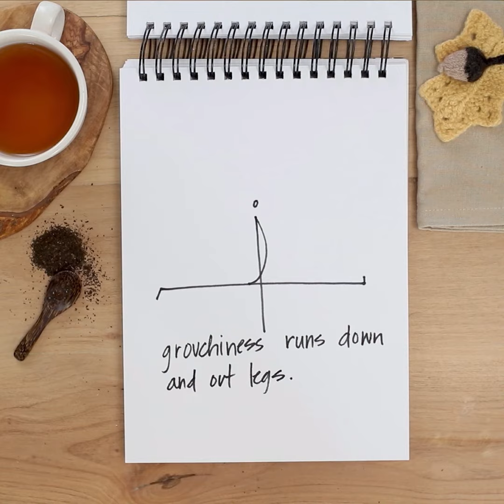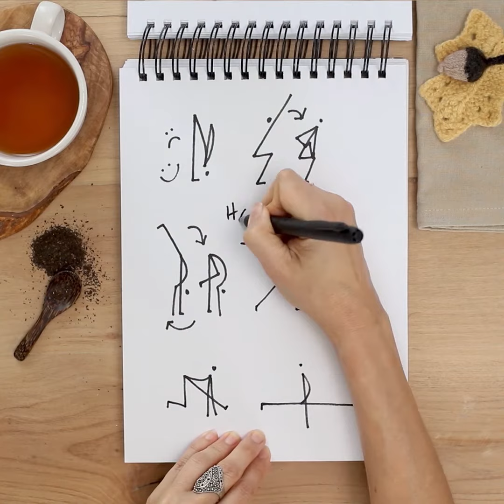Asanaglyphs: Woke Up Grumpy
Rough mornings offer a chance to tune in and focus on gratitude. Take a second alone and realign your mind.

Erica Jago is a yoga teacher,  graphic designer, and Wanderlust mentor.